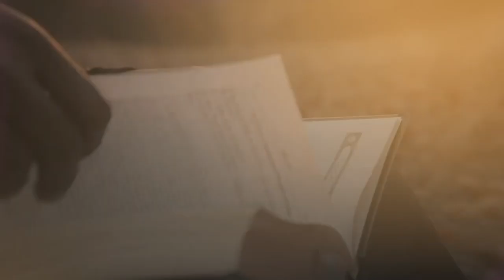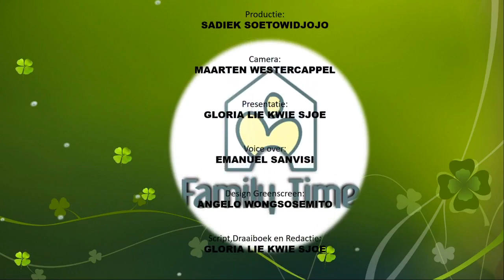Afl211107 Family Time - Tiener Zwangerschap